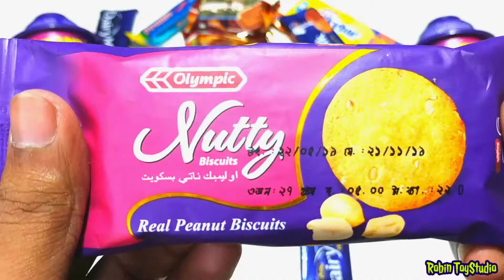Some Lot's of Candies ★ Some Lot's of Chocolates ★★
New Some Lots of Candies And Candy..

Welcome to "Robin ToyStudio"

Hi Kids here you find :-

• Candies Unboxing Videos,
• Surprise Toys Unboxing Videos...